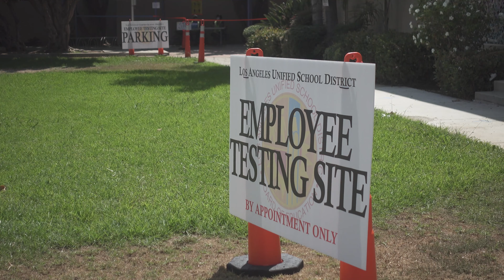Getting Crazy On A Friday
Getting nuts on a Friday by doing laundry